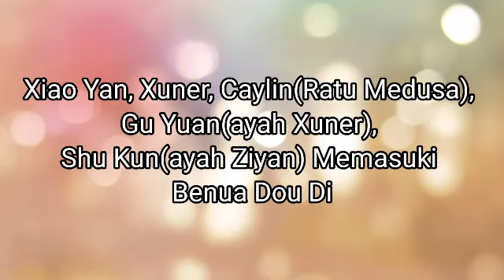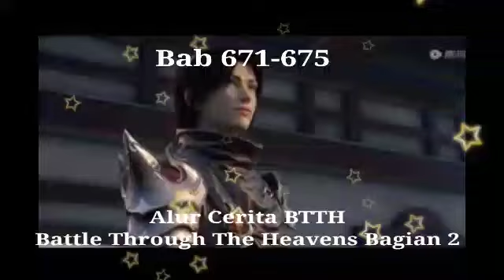BTTH 2 Battle Through The Heavens II Bab 671-675